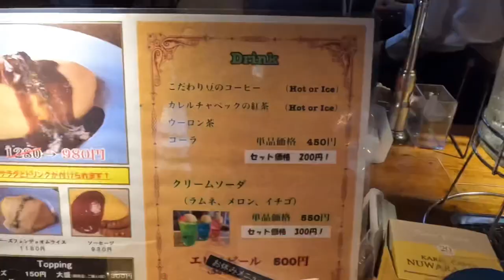【大人気】オムの細道行ってきた！🍳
やっほーみんなゆかだおー！
チーズフォンデュオムハヤシもツナマヨオムライスもとーっても美味しくて今フィンランド居るけどオムの細道行きたくてしょーがない気分🥹
みんな是非是非足を運んでみてね👍🏼✨✨

オムの細道
東京都墨田区京島 3-17-7 share cafe 分館
営業時間 11:30~16:00